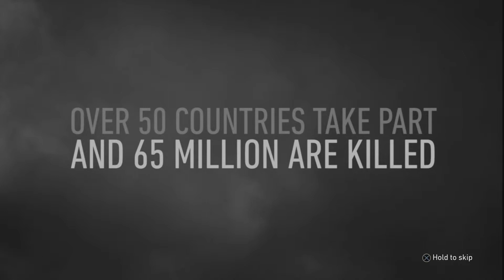COD WW2 Part 1 (NO Commentary)